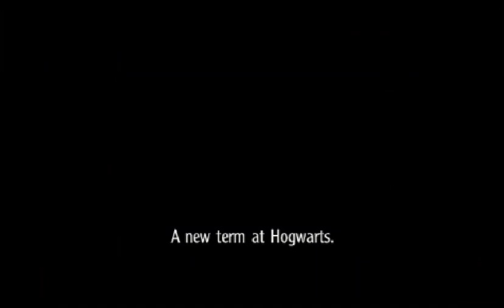Harry Potter and the Goblet of Fire (PSP)